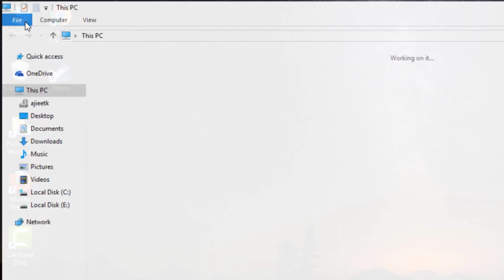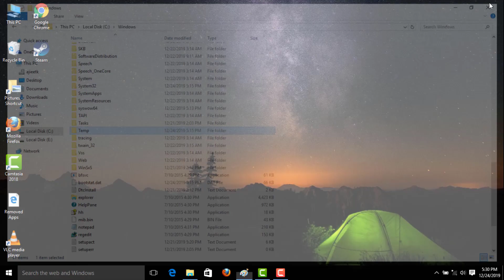How To Fix Error Code 2503 || The Installer Has Encountered Error Installing This Package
How To Fix Error Code 2503 Windows 10/8/7

The Installer Has Encountered An Unexpected Error Installing This Package. This May Indicate A Problem With This Package. The Error Code Is 2503